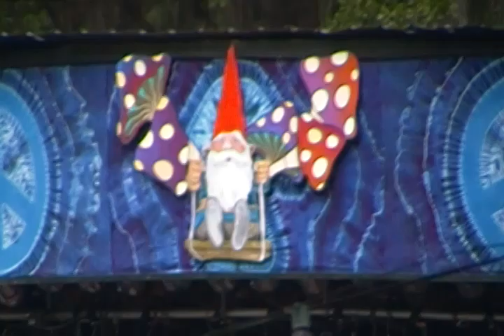Dirty Dozen Brass Band @ Wanee Music Festival 2011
Dirty Dozen Brass Band - live at Wanee Music Festival 2011 on the Amphitheater Mushroom Stage at the Suwannee Music Park in Live Oak, Florida on Thursday, April 14, 2011